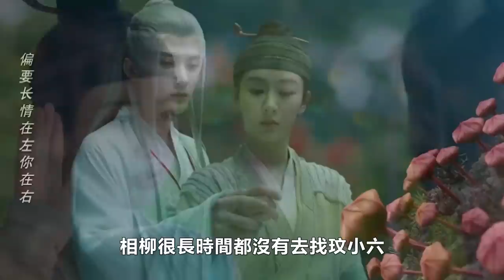【ENG SUB】二刷《長相思》發現：原來，這才是相柳對“男裝”小夭心動的真相